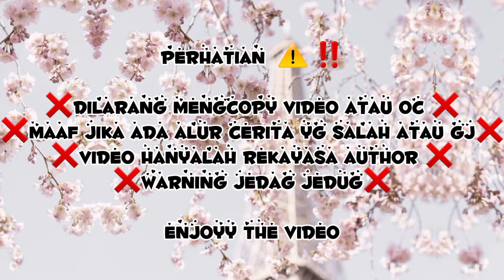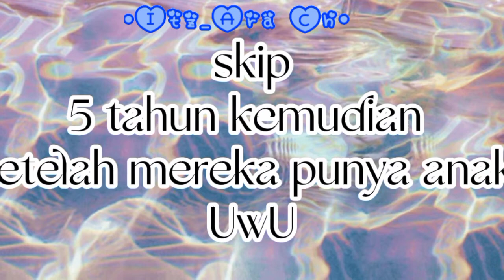::Di jodohkan dengan duo cogan populer💞::by •Ara Ch• ::GLMM Indonesia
📢Welcome to my Desk📢

my apk :
•IblisPaint X
•Gacha life
•Gacha club
•capcut

by :
jedag jedug : me
Thumbnail : @keych
GLMM :me

my channel favorite :
@Kae iqs oficial 224

klu masalah buat Thumbnail liat video kk @keych ok👌🏻